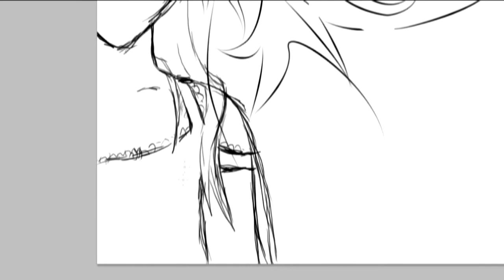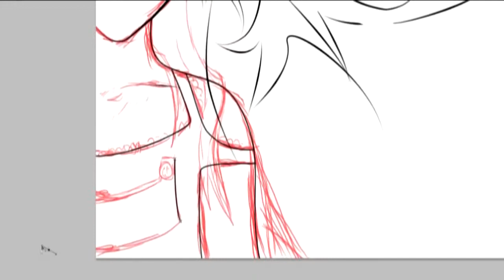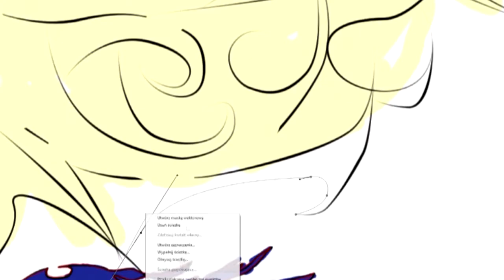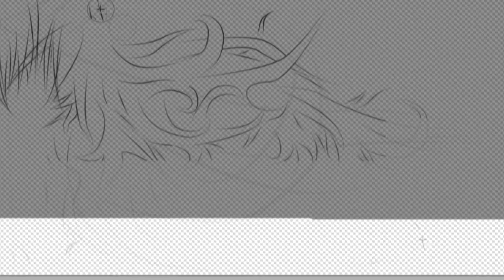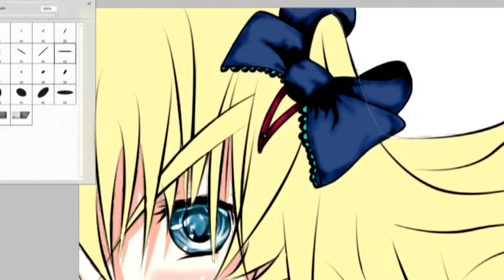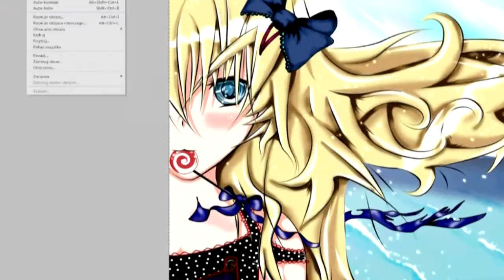Sweet taste of red and white by Proteusz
My entry for VuAnimation Drawing Contest

(:~~Sory for my bad english~~:)

I changed her hairstyle and clothes because my previous drawing was to empty and now it have more details, and I know it's long but it was lots of work and if i speed it up a little more ...It will be just a slide show...

I have some problems witch my PC thats why there are lots of lag and glitches in this wideo soo sory for that.

Maybe someone even will appreciate my work for the first time :D

! WARNING epilepsy WARNING !